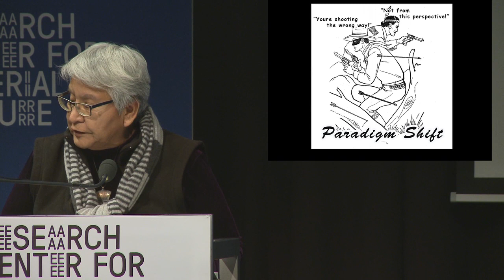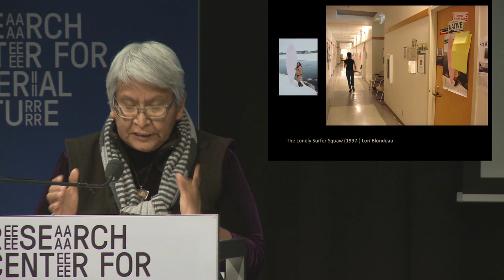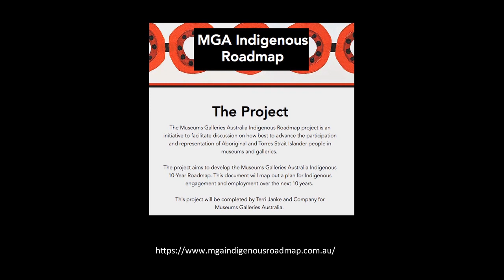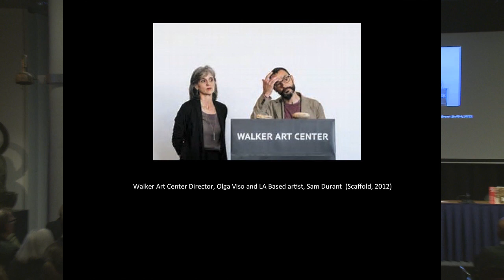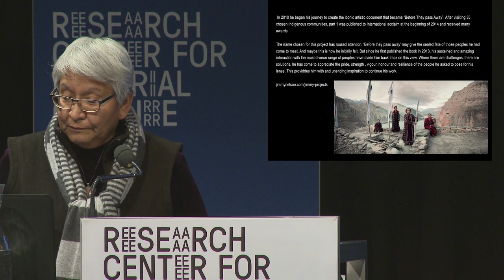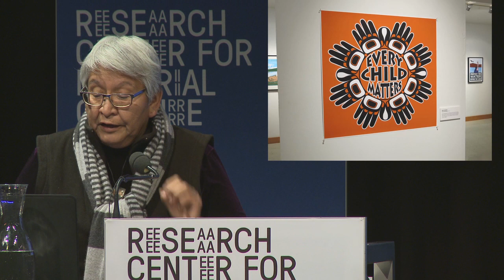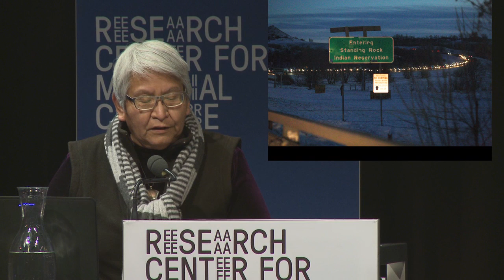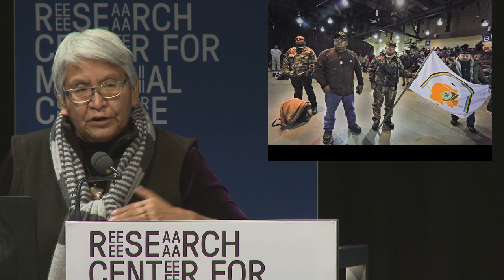Reckoning with History - Hulleah Tsinhnahjinnie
The 2017 Annual RCMC conference, Reckoning with History, hosts a set of discussions around questions of how to imagine the future of ethnographic museums and collections in fashioning a postcolonial present.